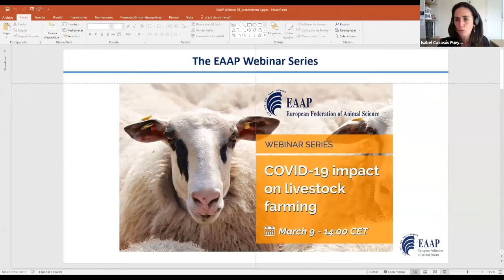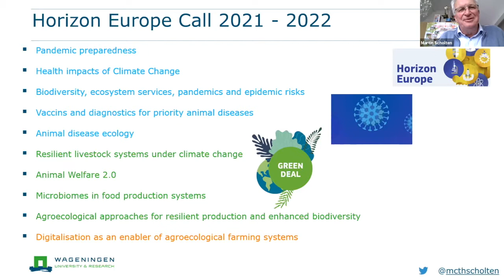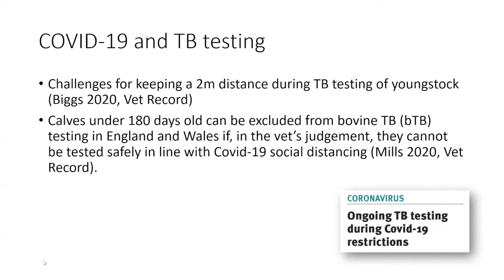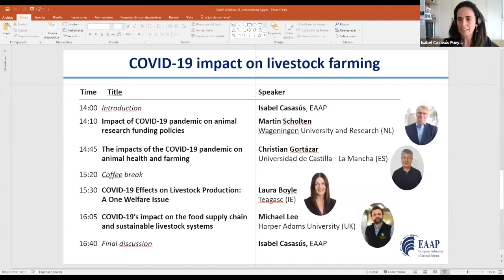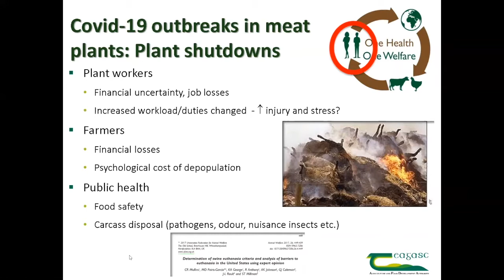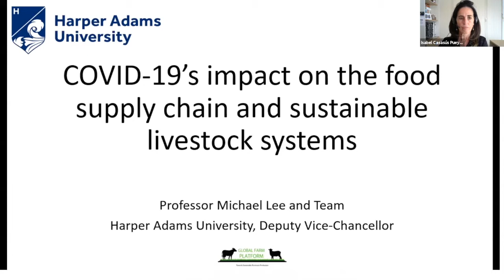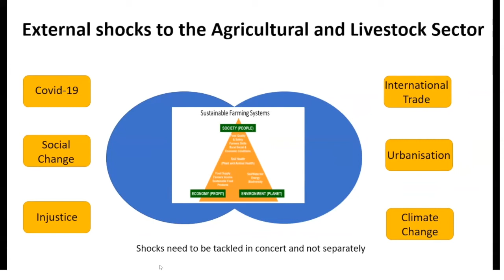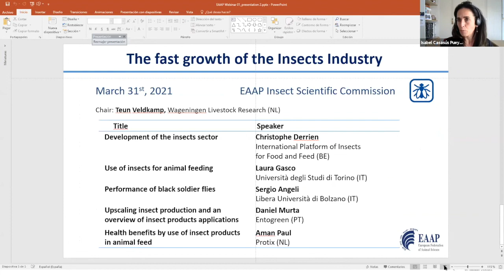EAAP Webinar: "Covid-19 impact on livestock farming"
With the first EAAP Webinar we intend to enlighten about wider on the impact on food supply chain and sustainable livestock systems with a lecture offered by Michael Lee, Harper Adams University (UK), and on animal research funding policies with the experience of Martin Scholten, Wageningen University and Research (the Netherlands), but also on the particular aspects of its effect on animal health through the narration of Christian Gortázar, Universidad de Castilla - La Mancha (Spain), and animal welfare, through a lecture given by Laura Boyle, Teagasc (Ireland).